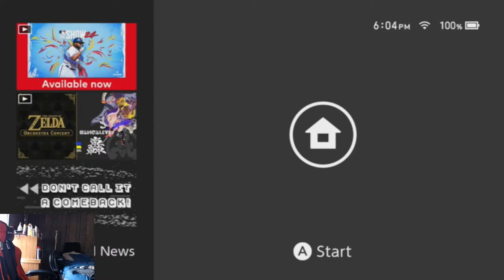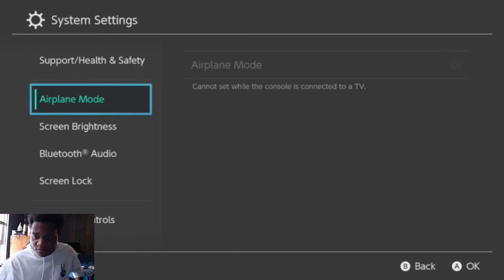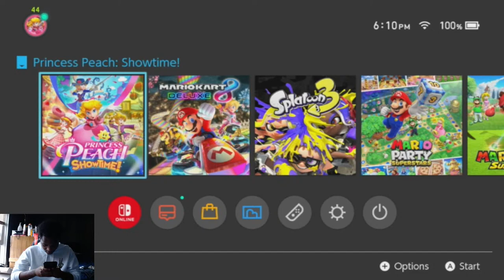Princess Peach ShowTime Story Mode Part 2 Then Splatoon 3 SplatFest Team Piano Day 2 With Viewers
Stream Rule :Number 1. No Talking shit each other just be nice to them okay.

Number 2. If you guys talking shit behind my back i will ignore you or i will Ban too just be careful what you said .

Number 3. If  you guys don't understand what i'm saying to you on my stream or if you guys making funny of me then don't watch my stream period i don't have time deal with you ok.

Number 4. Please Do not be rude to people just be respect to people let them enjoy it on my stream.

Number 5. Don't be begin mean to people or friends.

Number 6. Don't be insulting anyone.

Number 7. Yes Of Course I will Shutout to you guys if you still streaming so i can Raid to you or other too that would be nice cause i want to support to help getting grow YouTube Channel :) Stay Positive.

Number 8.  You guys Can ask me what kind game do you want me to play so i can play for you guys if you want to it your choice.

Number 9. Enjoy it Stream :)

Number 10: Don't spamming on my live sream chat if i see that again i will time you out okay plz
followed the rule but if you don't like it my stream then you can go find something else stream .